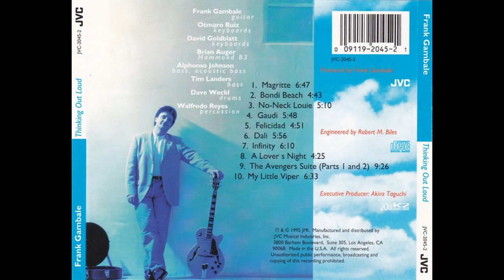Frank Gambale — A Lover's Night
Frank Gambale – Thinking Out Loud
Country: Australia
Released: 1995
Genre: Jazz
Style: Fusion, Jazz-Rock, Smooth Jazz
1  Magritte
Bass – Tim Landers
Drums – Dave Weckl
Guitar – Frank Gambale
Keyboards – Otmaro Ruiz
Percussion – Walfredo Reyes*
6:47
2  Bondi Beach
Bass – Alphonso Johnson
Drums – Dave Weckl
Guitar – Frank Gambale
Keyboards – David Goldblatt
Percussion – Walfredo Reyes*
4:43
3  No-Neck Louie
Bass – Alphonso Johnson
Drums – Dave Weckl
Guitar – Frank Gambale
Organ [Hammond B3] – Brian Auger
Percussion – Walfredo Reyes*
5:10
4  Gaudi
Bass – Alphonso Johnson
Drums – Dave Weckl
Guitar – Frank Gambale
Keyboards – David Goldblatt
Percussion – Walfredo Reyes*
5:48
5  Felicidad
Bass – Tim Landers
Drums – Dave Weckl
Guitar – Frank Gambale
Keyboards – David Goldblatt
Percussion – Walfredo Reyes*
Vocals – Libby
4:51
6  Dali
Bass – Tim Landers
Drums – Dave Weckl
Guitar – Frank Gambale
Keyboards – David Goldblatt
5:56
7  Infinity
Acoustic Bass – Alphonso Johnson
Drums – Dave Weckl
Guitar – Frank Gambale
Keyboards – Otmaro Ruiz
Percussion – Walfredo Reyes*
6:10
8  A Lover's Night
Bass – Tim Landers
Drums – Dave Weckl
Guitar – Frank Gambale
Keyboards – David Goldblatt
Percussion – Walfredo Reyes*
4:25
9  The Avengers Suite (Parts 1 And 2)
Bass – Tim Landers
Drums – Dave Weckl
Guitar – Frank Gambale
Keyboards – Otmaro Ruiz
Percussion – Walfredo Reyes*
9:26
10  My Little Viper
Bass – Alphonso Johnson
Drums – Dave Weckl
Guitar – Frank Gambale
6:33